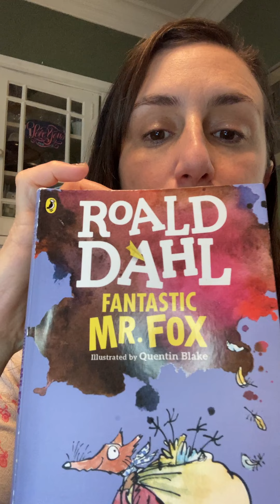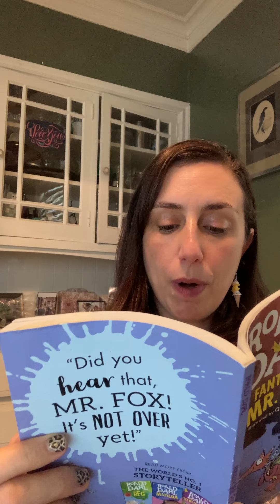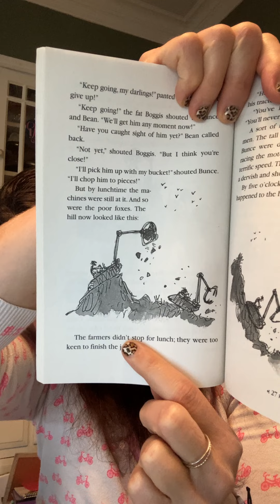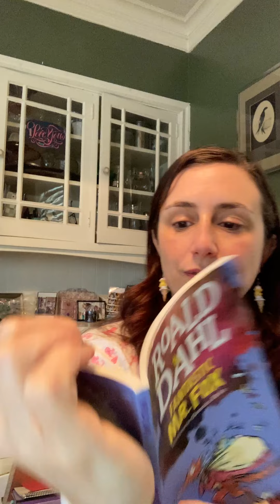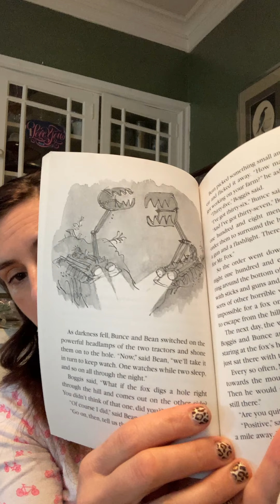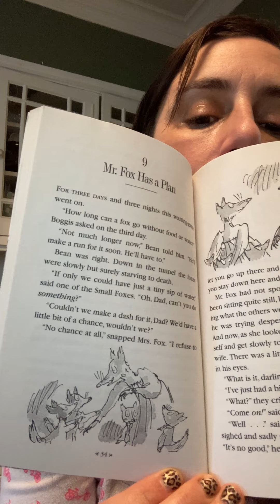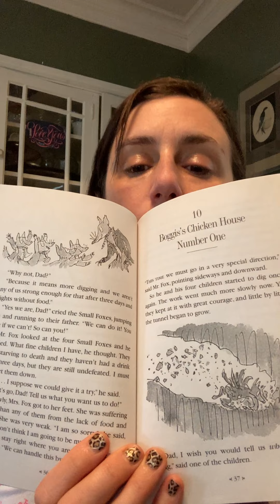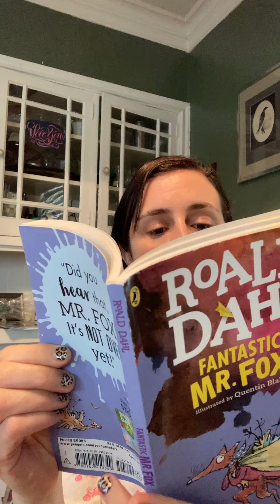Ch. 5-10 Fantastic Mr. Fox